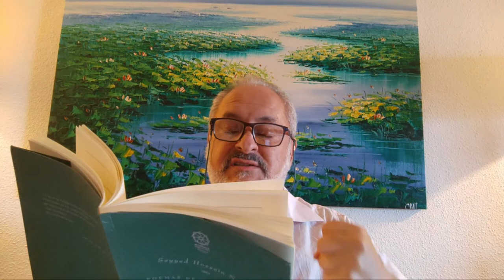RPE Recital de Poesía Espiritual Ep.11 SEYYEDHOSSEINNASR por Miguel Angel Cervantes Almodóvar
Nuevo espacio poético y espiritual RPE de recitación de poesía para tener una experiencia interior que haga vibrar nuestro Ser. RECITAL DE POESÍA ESPIRITUAL por Miguel Ángel Cervantes Almodóvar.

Explica la estudiosa Luce López-Baralt del autor y poemario que recitamos hoy:
“El poeta sabe bien, sin embargo, que la Verdad Última no es a fin de cuentas, patrimonio ni del Oriente ni del Occidente, como el olivo simbólico de la azora XXIV, 35 del Corán:
La luz de Su Palabra resplandece en el Este y en el Oeste,
Porque emana del Polo central y Divino
que no es del Oriente ni del Occidente
y que sin embargo
une a ambos en Su Luz”.

…yo pongo la voz, la rapsodia, a los versos en los que fluyo, me dejo llevar por el viento navegando en la poesía.

Como persona y profesional invito a alimentar la sensibilidad y la conexión para motivarnos a vivir la vida alineada a nuestra misión, nuestro interior, nuestra espiritualidad.

Hoy el poeta elegido para ESTE 11º EPISODIO DE LA 1ª temporada de RPE es: SEYYED HOSSEIN NASR.
Recitaré una serie de poemas de su poemario “Poemas de la Vía Mística” con un sentido: generar un desarrollointerior, una experiencia del alma.
- NOCHE LUMINOSA
- LOS AMIGOS DE DIOS
- DIVINA BI-UNIDAD
- ¿QUIÉN SOY?
- ¿QUIÉN S EL CONOCEDOR, QUIÉN ES EL CONOCIDO?
- EL CASTILLO INTERIOR
- LA MÚSICA CALLADA
- ¿POR QUÉ AQUÍ? ¿POR QUÉ AHORA?
- LA VIDA Y LA MUERTE
- LOS SERES HUMANOS DUERMEN DESPIERTAN AL MORIR
-LAS MORADAS DE LA SABIDURÍA

Poco más de 50 minutos de poesía profunda, lírica, significativa para los que trabajan y viven su transformacióninterior guiados por el alientopoético que se da en conexión. 😉

*Mis libros*
Puente la Vía (2 Edición)
Camino De Perdición

Webs De Miguel Ángel Cervantes